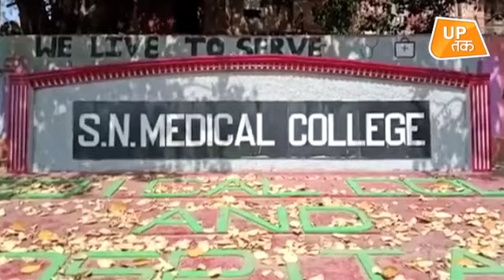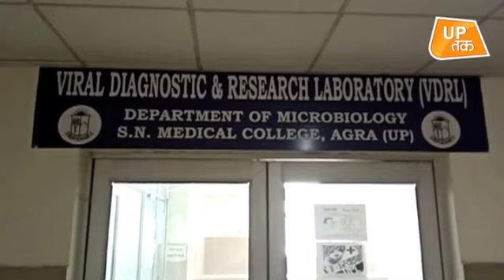Coronavirus Agra Update: जानिए हैरान कर देने वाले आंकड़े!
Coronavirus Agra Update: जानिए हैरान कर देने वाले आंकड़े! .उत्तर प्रदेश में कोरोना के मामले 2800 को पार कर गए हैं. कोरोना के बढ़ते आंकड़ों ने योगी सरकार की चिंता बढ़ा दी है. यही वजह है सीएम योगी आदित्यनाथ ने बुधवार को कोरोना को लेकर बनी टीम-11 के साथ स्वास्थ्य सेवाओं की समीक्षा की. योगी सरकार की कोरोना से निपटने के साथ ही प्रदेश में बेहतर इमरजेंसी स्वास्थ्य सेवाएं देने की तैयारी है.